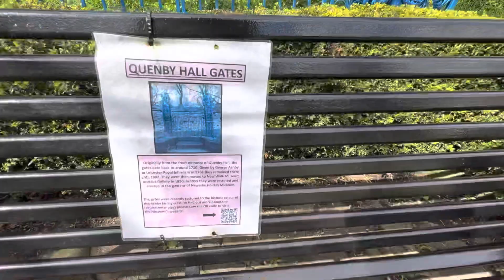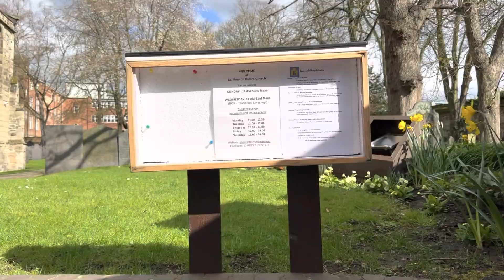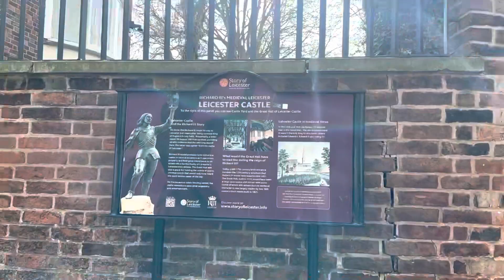Vlog of Leicester castle | Newarke museum Leicester | Flop vlog😂